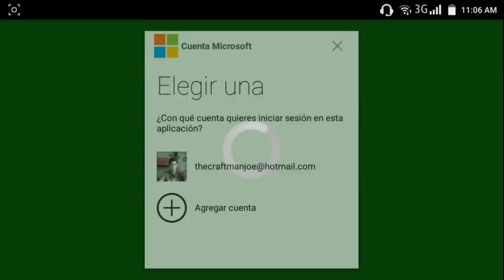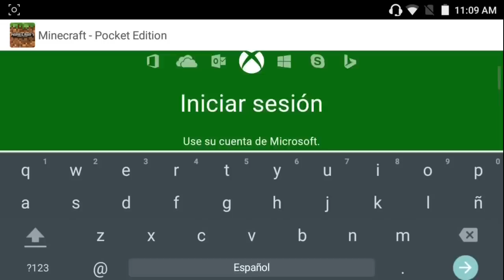Iniciar Sesion En Xbox Live? - No Me Abre!! [QUE HACER?] | Minecraft PE 0.15.0 (Beta de los realms)